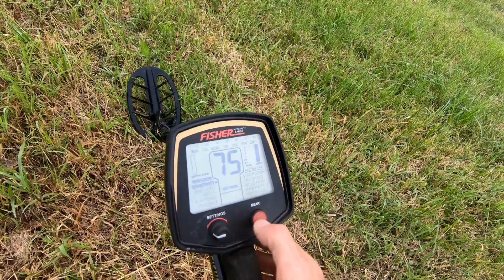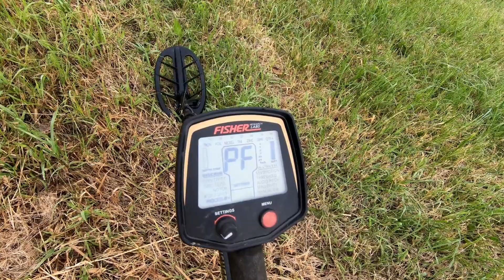Canadian A-Team Make Cool Discoveries At A Farm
Metal detecting with a group of enthusiasts at a farm permission, searching for buried treasure: gold, silver, coins, rings & relics.  Sweet metal detecting finds & a collab in this metal detecting video.